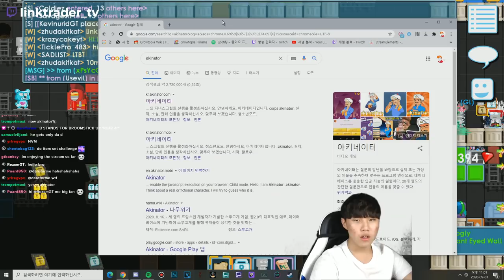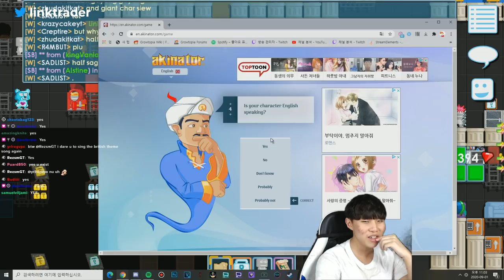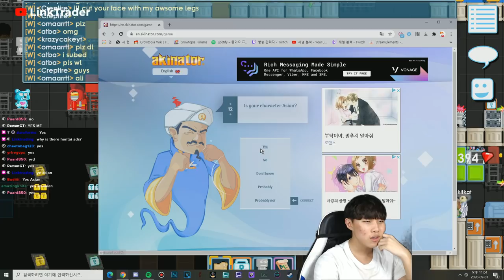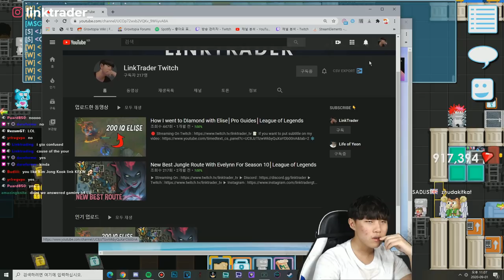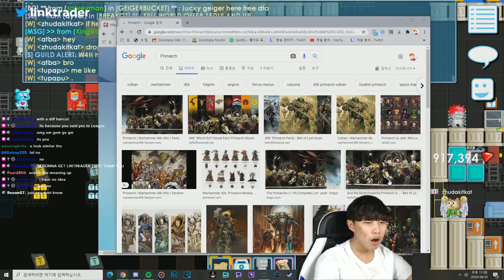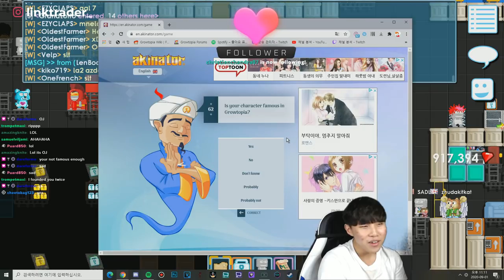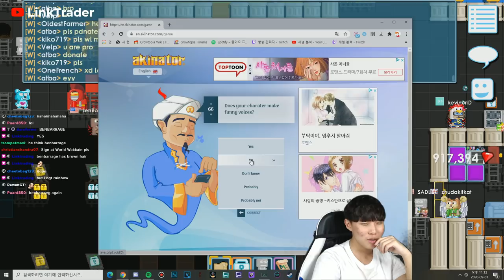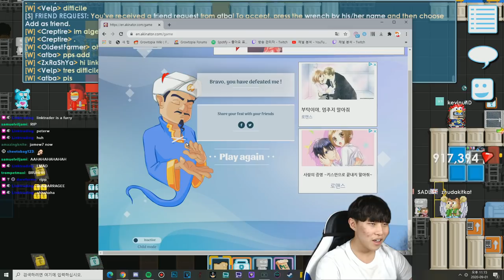Akinator called me.... WHAT ?!